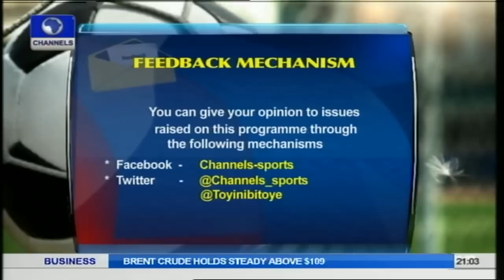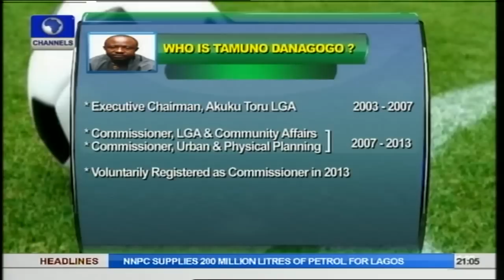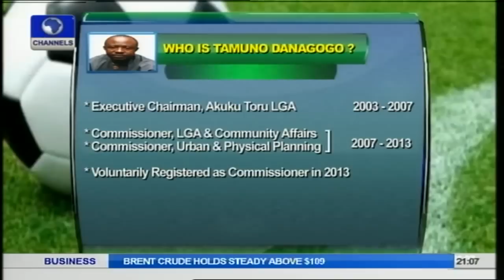Sports Tonight:Profile of New Sports Minister Tamuno Danagogo